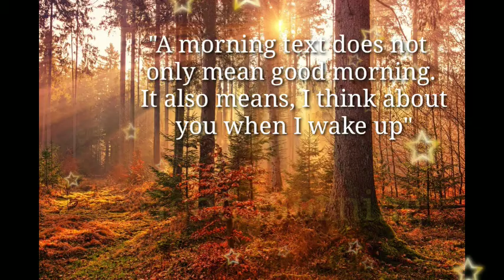❤️Good morning status l good morning Whatsappstatus l good morning wishes ❤️